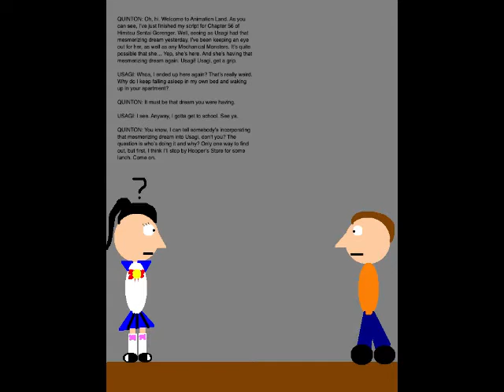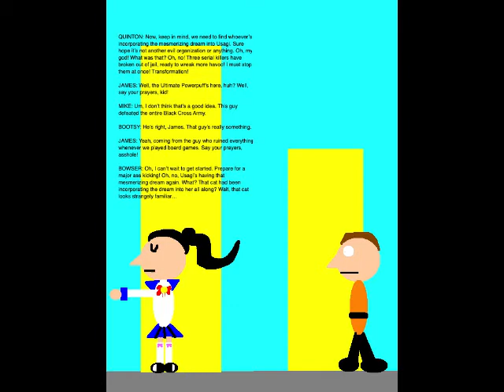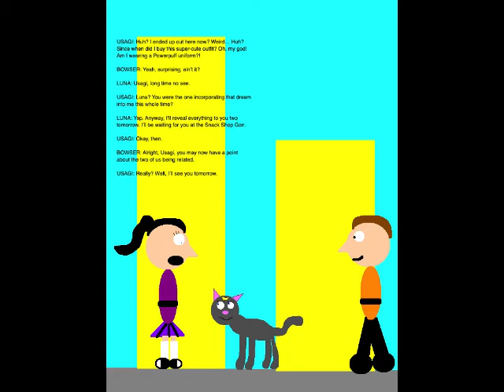Quinton's Animation Extravaganza Episode 152 - The Mesmerizing Dream Continues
Set on September 24, 2019, this episode is the second part in the story arc revolving around Usagi. In it, Usagi becomes a Powerpuff in her sleep.